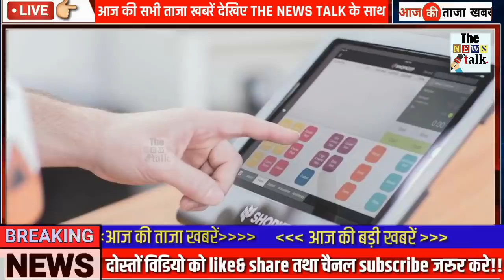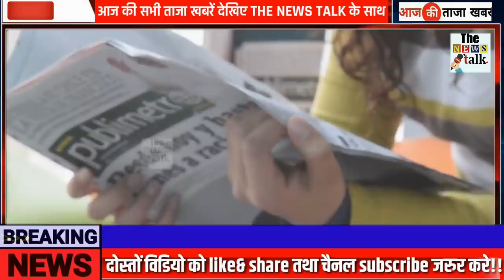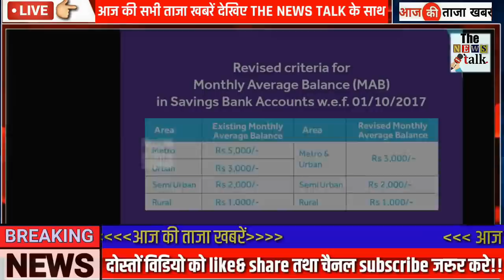27 जून 2020 की सबसे चौंकानेवाली खबर, मुख्य समाचार - Today Breaking News, PM modi, gas, sbi, gold,GST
27 जून 2020 की सबसे चौंकानेवाली खबर, मुख्य समाचार - Today Breaking News, PM modi, gas, sbi, gold,GST , mausam news 27 june 2020.

Today Breaking News ! आज 27 जून 2020 के मुख्य समाचार, PM Modi news, GST, sbi, petrol, gas, Jio, 27 June 2020 Nonstop News

Today Breaking News ! आज 27 June 2020 के मुख्य समाचार बड़ी खबरें PM Modi, SBI, weather, Bank, Jharkhand Election result live Nonstop News | आज की ताजा ख़बरें | News Headlines | 120June 2020 | Fatafat khabren || today news [WEATHER NEWS Today] सम्पूर्ण भारत का 27 जून 2020 का मौसम पूर्वानुमान

कम होगी प्रति व्यक्ति आय, सबसे ज्यादा प्रभावित होंगे ये राज्य: SBI रिपोर्ट
फिर लॉकडाउन की ओर बढ़ रहा देश? गुवाहाटी, चेन्नै और बेंगलुरु दे रहे संकेत
यूपी में नहीं लगेंगे में बने बिजली के स्मार्ट मीटर, सभी ऑर्डर होंगे कैंसल
इस बार भारतीय नहीं कर पाएंगे हज यात्रा, 2.3 लाख जायरीनों का पैसा होगा वापस
AIIMS में 27 जून से फिर शुरू होगी ओपीडी, केवल इन्हीं मरीजों का होगा इलाज
86 लाख ग्राहकों का बिजली बिल हो जाएगा आधा, सरकार ने घटाया लोगों का बोझ
अब महाराष्ट्र के अकोला में आया, 3.3 की तीव्रता से महसूस हुए झटके
14 अप्रैल या उससे पहले के बुक किए गए टिकटों का पूरा पैसा रिफंड करेगी भारतीय रेलवे
सम्पूर्ण भारत का 27 जून, 2020 का मौसम पूर्वानुमान
दिल्ली में 80 रुपए लीटर के करीब पहुंची पेट्रोल-डीजल की कीमत, तेल कंपनियों ने लगातार 17वें दिन बढ़ाए दाम
महंगे इंटरनेट से हैं परेशान? सरकार जल्द दे सकती है बड़ा तोहफा
अमरनाथ यात्रा : बाबा बर्फानी की पवित्र गुफा से लाइव होगी इस बार आरती, दूरदर्शन पर होगा सीधा प्रसारण
यहां कई पदों पर निकली सरकारी वैकेंसी ऐसे करें अप्लाई: Rgipt government jobs

Current Affairs Today | India News | modi news | sarkari update | modiyojna | SBI | Today Headlines | हिंदी दिवस | Hindi day आज की ताजा खबर, 27 जून , 2020 की 50 बड़ी खबरें और मुख्य समाचार Today Breaking News ! आज 27_जून 2020 के मुख्य समाचार बड़ी खबरें PM Modi speech today, SBI, LIC, GST, Wehdar news Today Breaking News ! आज 27_June 2020 के मुख्य समाचार बड